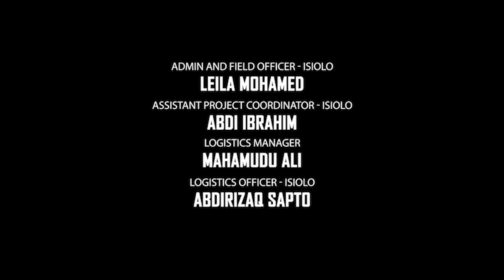WAZEE WA KENYA: ZAINAB WILLIAM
To raise funds for Zainab and other elders in Isiolo, donate